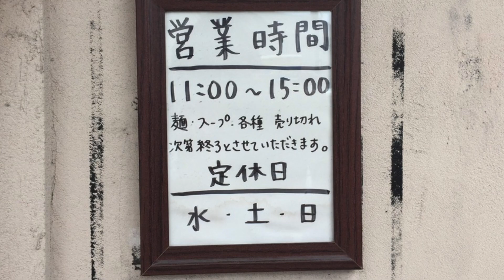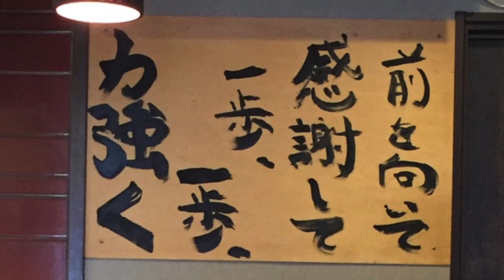麺や 紡ぐ 20200722 HD 1080p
大阪が誇るラーメンの名店。
営業日数が少ないのは、
美味しいだけではない、
こだわり抜いた末に現れる繊細な納得の１杯の為。
期待を裏切らない秀逸のラーメンです。